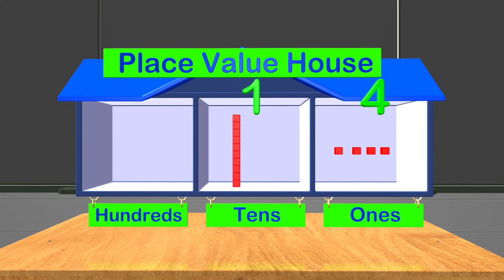Teenage Numbers - Ten and Ones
It is a full video game called Mage Math that helps kids build confidence in math while having tons of fun.

Come learn with us as we discover place value with teen numbers for kids. We learn how numbers from 11 to 19 are made up of a ten and ones. Kids learn the basics of place value in the tens and ones and will know what a teenage number is made of.

Our math and learning videos are designed to help with the education of children in this important growing phase. The videos teach math and other subjects that help children in their education.